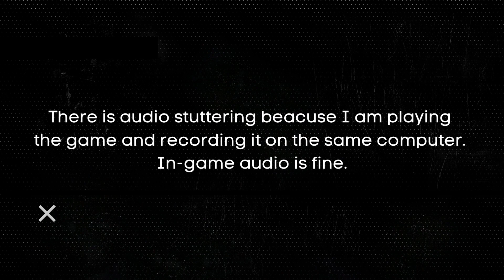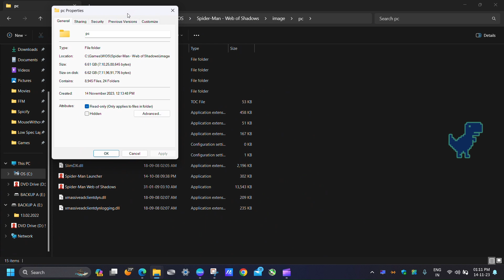Spider-Man Web of Shadows on Low End PC | NO Graphics Card | i3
Marvel's Spider Man Miles Morales Game tested with NO Graphics Card on a Low end PC:

Are you a fan of Spider-Man Web of Shadows, the 2008 action-adventure game that lets you choose between the heroic red suit or the vicious black suit? Do you want to play this game on your low end PC without a graphics card? If yes, then this video is for you!

In this video, I will show you how to run Spider-Man Web of Shadows on a low end PC with an i3 processor and no graphics card. You will see how the game performs on low settings and how to tweak some options to improve the gameplay. You will also witness some of the epic moments and battles from the game, such as fighting Venom, Wolverine, Electro, and more.

Spider-Man Web of Shadows is a game that offers you a lot of freedom and choices. You can swing across the city, fight various enemies, interact with other Marvel characters, and decide the fate of Spider-Man and the world. You can also switch between the red and black suits at any time, each with their own abilities and effects.

If you want to experience this game on your low end PC, then watch this video and follow the steps. You will be amazed by how well the game runs and how much fun you will have.

GAME'S MINIMUM SYSTEM REQUIREMENTS:
Processor: Pentium 4 @ 2.8 GHz/Athlon 2800+
Memory: 1 GB XP / 1.5 GB Vista
Graphics: 256 MB (nVidia GeForce 7300 GT)
DirectX: Version 9
Storage: 6.6GB available space
Note: N/A

Spider-Man: Web of Shadows is a video game title encompassing three versions: a full-3D action-adventure game set in an open world for Microsoft Windows, PlayStation 3, Wii, and Xbox 360; a 2.5D side-scrolling brawler/platformer for the Nintendo DS; and a 2.5D sidescrolling beat em up action game for the PlayStation 2 and PlayStation Portable (called Amazing Allies Edition).

MY SYSTEM:
Processor: 11th Gen Intel(R) Core(TM) i3-1115G4
Graphics: Intel UHD Graphics, DirectX 12
Memory: 12 GB DDR4 3200Mhz
Storage: 500 GB SSD

How to Play Spider-Man Web of Shadows on a Low End PC without a Graphics Card | i3 Processor,
Spider-Man Web of Shadows on a Budget PC | No GPU | i3 CPU,
Spider-Man Web of Shadows Gameplay on a Low Spec PC | i3 and No Graphics Card,
Running Spider-Man Web of Shadows on a Cheap PC | i3 Processor and No GPU,
Spider-Man Web of Shadows Performance on a Low End PC | No Graphics Card and i3 CPU,
Spider-Man Web of Shadows gameplay,
Spider-Man Web of Shadows low end PC,
Spider-Man Web of Shadows no graphics card,
Spider-Man Web of Shadows i3 processor,
Spider-Man Web of Shadows 2008,
Spider-Man Web of Shadows launch trailer,
Spider-Man,
Spider-Man game,
Spider-Man red suit,
Spider-Man black suit,
Spider-Man vs Venom,
Spider-Man vs Wolverine,
Spider-Man vs Electro,
low end PC games,
low end PC gaming,
no graphics card games,
no graphics card gaming,
i3 processor games,
i3 processor gaming,
action-adventure games,
Marvel games,
Marvel characters